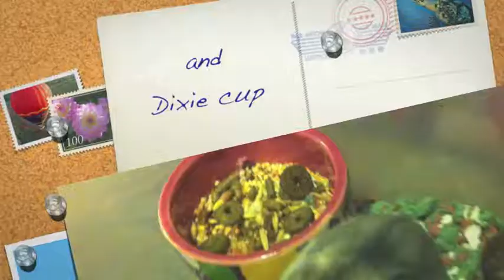Funny Pets 11- Channel Intro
Sorry for the big gap. In that gap a lot has changed so I wanted to show you all of my current pets. Thannks and happy holidays!!!
                                                    XOXO Funny Pets 11